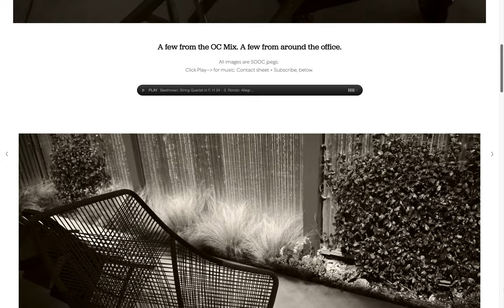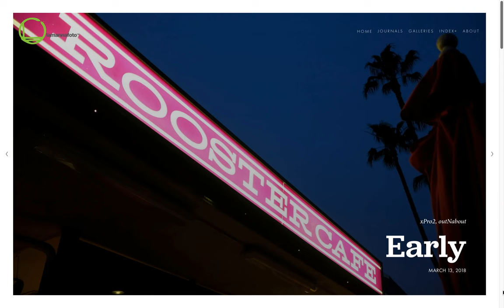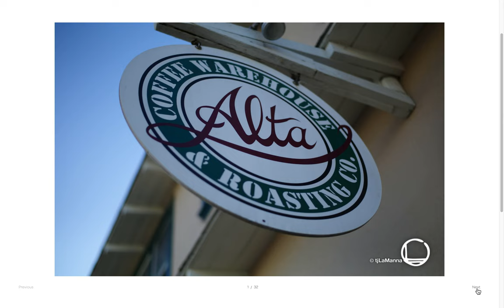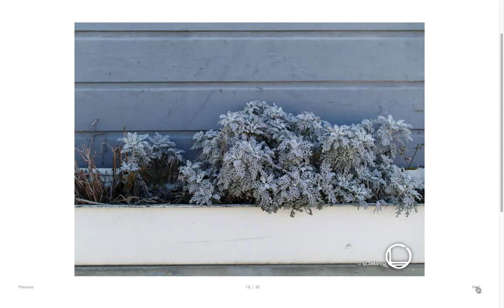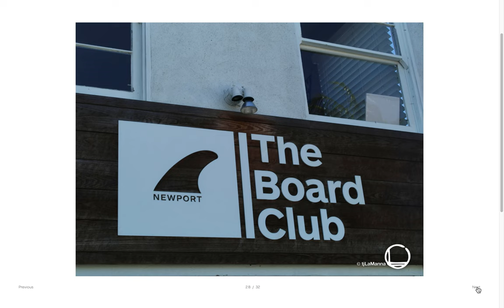0085_outNabout_030618-031718_misc/Early/Alta Coffee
A few from the OC Mix. A few from around the office.

Got to Rooster Café before they opened. Took a few shots to capture the mood.

It was a crisp, cool, but sunny Saturday morning. Headed to the Cannery District to grab breakfast at Alta, followed by a short walk.